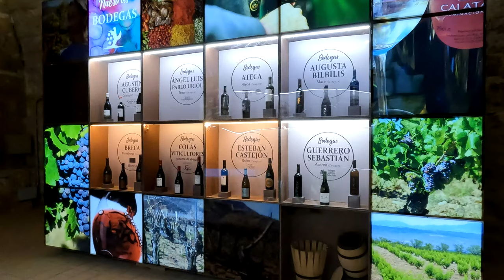Monasterio de Piedra (Aragón)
El monasterio de Piedra es un establecimiento turístico ubicado en un antiguo monasterio cisterciense que se halla en el municipio zaragozano de Nuévalos en la comarca de Calatayud, en Aragón (España).

Dedicado a Santa María la Blanca, fue fundado en 1194 por trece monjes cistercienses llegados del monasterio de Poblet, en el antiguo castillo de Piedra Vieja y junto al río Piedra. Se abandonó en 1835 debido a la desamortización de Mendizábal, comprado por un particular cinco años después y reconvertido en establecimiento turístico. Se catalogó como Monumento Nacional el 16 de febrero de 1983.2​Eclesiásticamente está incluido en el Arciprestazgo del Alto Jalón, Diócesis de Tarazona. Es uno de los enclaves turísticos más visitados de Aragón.